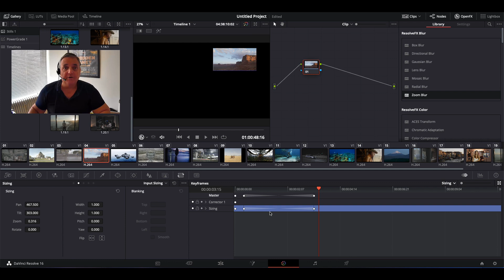A Guide To Creating Non-Linear Zooms and Size Changes with Resolve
A short video showing how to create Non-Linear Zooms and Size Changes using the keyframe area of the Color Page in DaVinci Resolve.

Here is a link for more information on Resolve training classes!

Also have a look at my website!